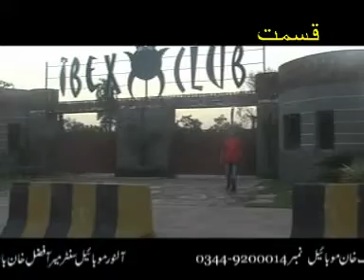Ishqa Zu Taba De Krum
Pashtu Film Song
Model Sawar Khan
ISHQ